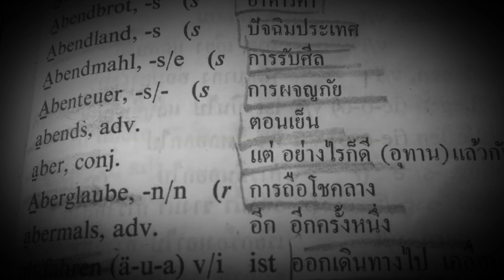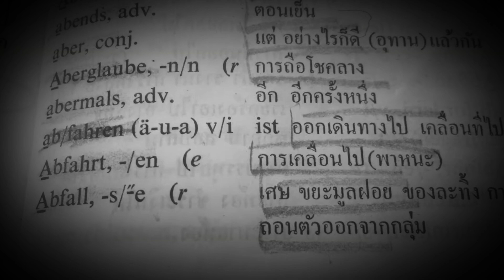คำศัพท์เยอรมัน-ไทย abdecken เก็บโต๊ะ เปิดที่คลุมออก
der Abfall ขยะ 🗑